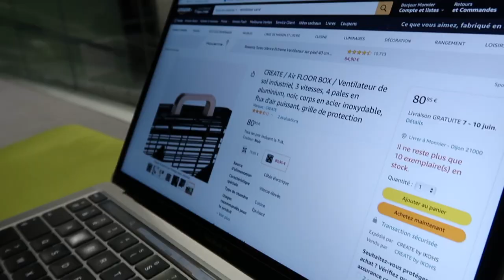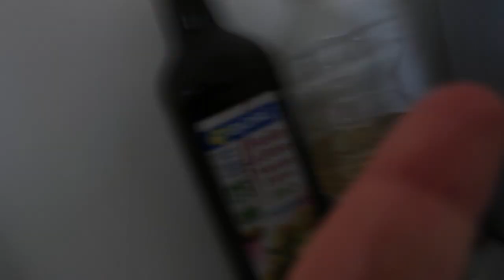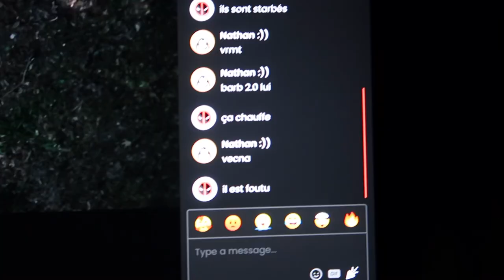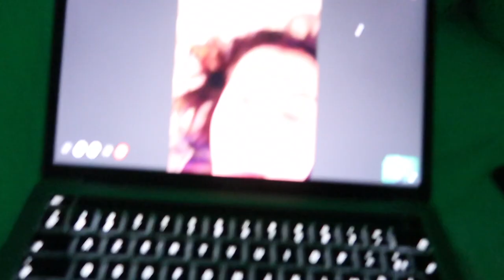#18: je me perce l'oreille à 1h du matin